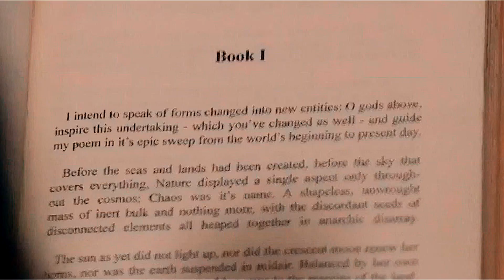BLODREINA ♚ Paint it black ♚ (+5x13)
Hi guys,

So Season 5 of The 100 has ended and I had the desire to create a fanvid on Octavia´s character, or on what she´s become. Like Blodreina she became crazy, cruel dictator without morals, but she had to make so many hard decisions in her age, and lost so much in the life, that I´m nor surprised, she fell apart. But the ending of the season looks promising, I think that good old Octavia is coming back on the screen :) But this song reminds me of her character, in her darkest times, the lyrics fits it (my opinion), and I love her character in all her phases, so I wanted to make a vid about her. :)

I really hope you´ll like it, leave a LIKE or a Comment if so :) I´m grateful for everything.

Stay the true fans of the 100. :3

P.S. For better view, watch video in HD and turn on the english subtitles. :)

Info about video:
Song: Hidden citizens- Paint it black
Tv show: The 100
Character: Octavia Blake
Program: Sony Vegas 13.0
Edit: Cherie